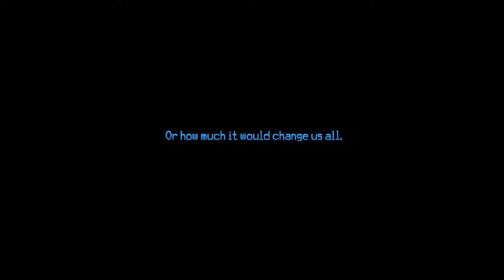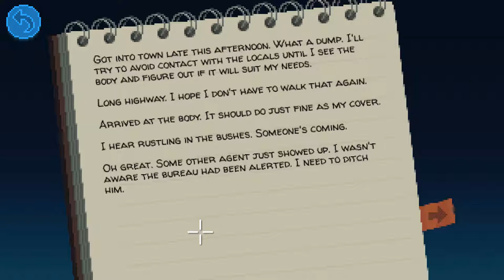Thimbleweed Park - 03 Pt 2 Body 01 Crime scene & Pigeon Brothers